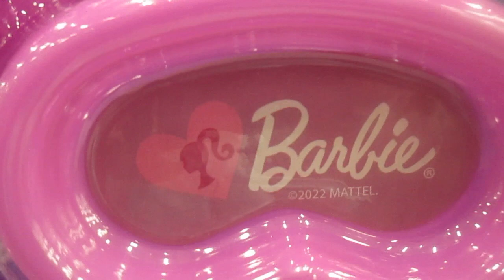Barbie Mi Set de Doctor / Barbie My Doctor Set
Juego de Doctor Barbie para que las niñas disfruten y dejen volar su imaginación y sueñen que son grandes medicas.